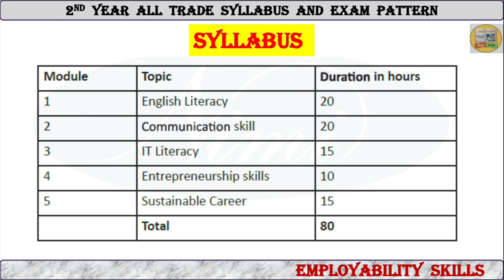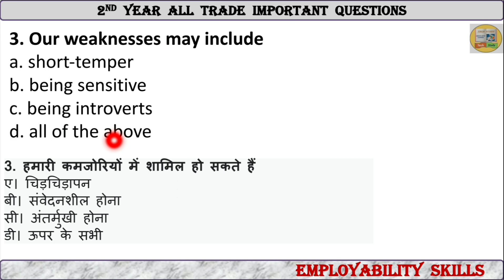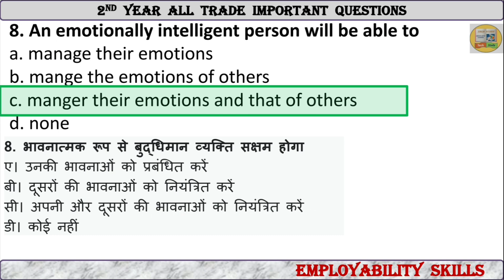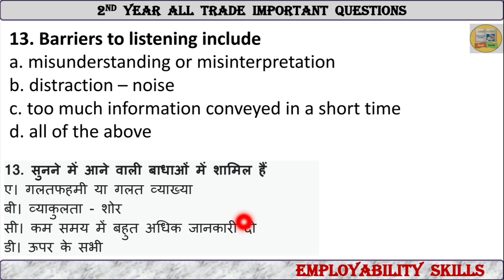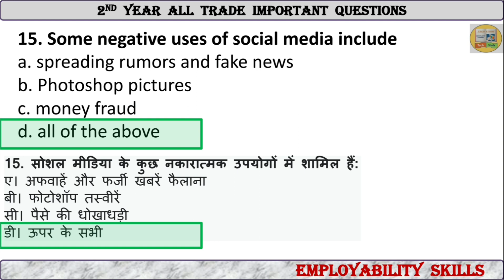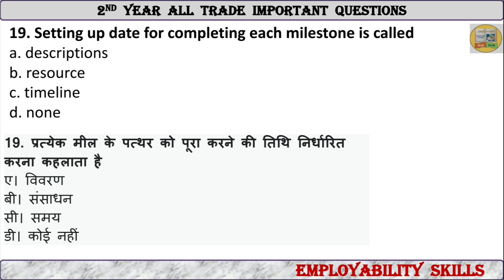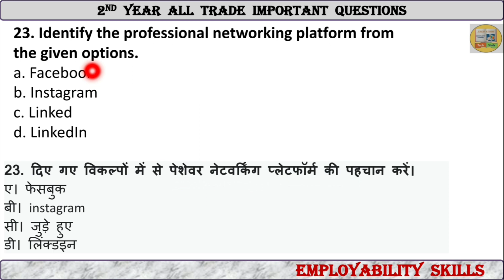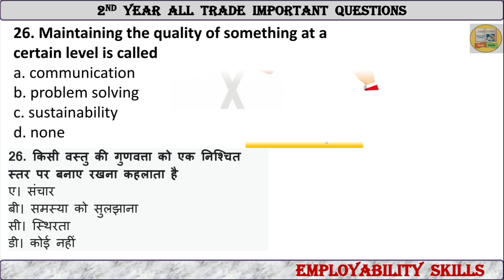ITI Employability Skills 2nd Year Question Paper, Employability Skills Second Year Question in Hindi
ITI Employability Skills 2nd Year Exam Paper 2021, ITI Employability skills question paper second year 2021, ITI Employability skills 2nd year question in English, iti Employability skills 2nd year question in hindi